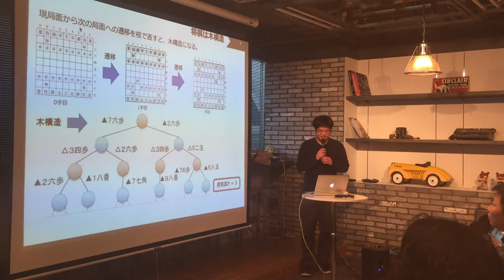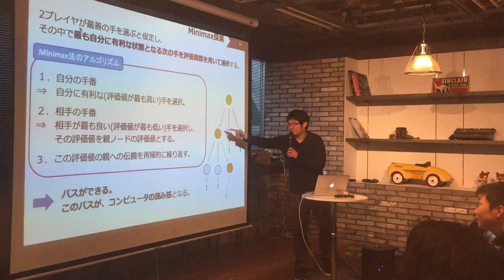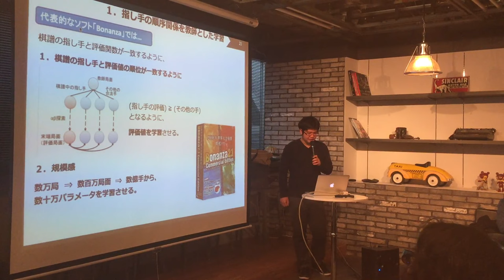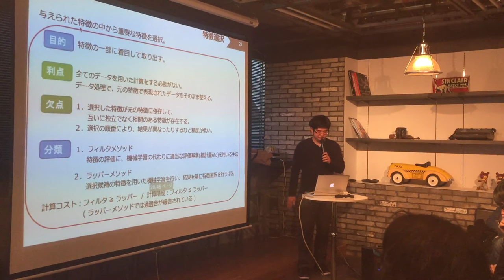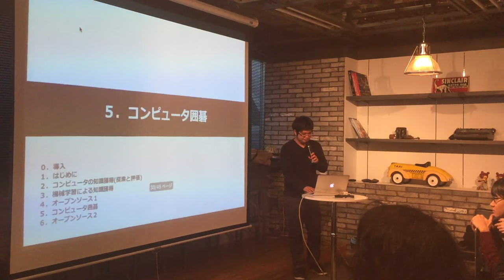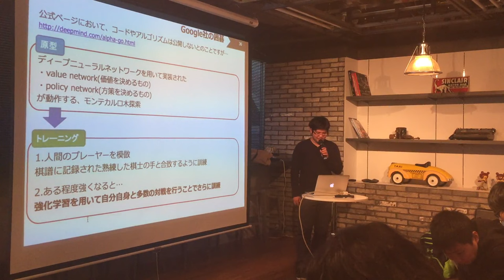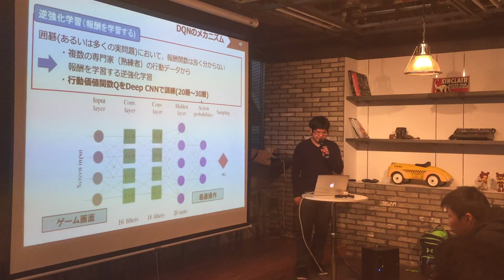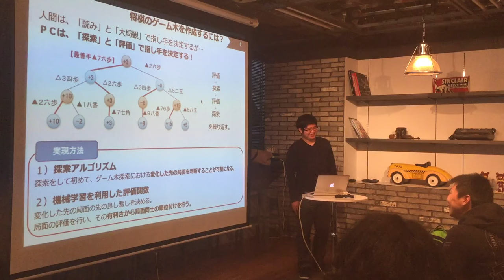全脳アーキテクチャ若手の会 第12回勉強会 【コンピュータ将棋に対する機械学習の適用方法】 加藤 尊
2016年2月7日に行われたカジュアルトークです。
【コンピュータ将棋に対する機械学習の適用方法】　社会人支部　加藤 尊